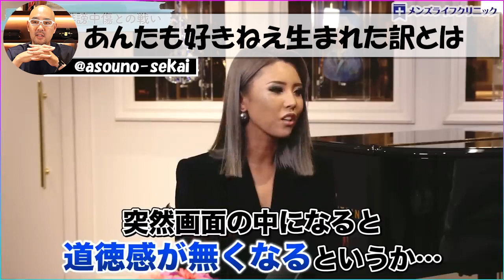【葉山潤奈】名言「あんたも好きねぇ」生まれた意外な経緯とは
葉山潤奈、芸能界を干された過去！本当にある枕営業【ドクターA（麻生泰）】